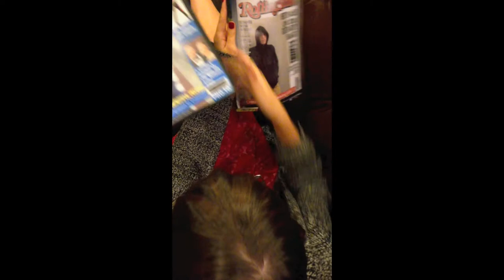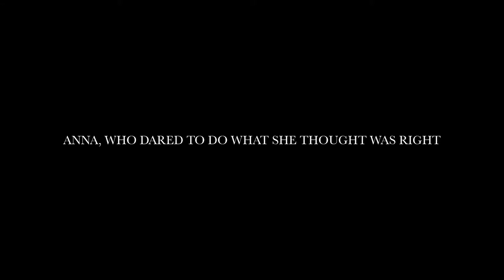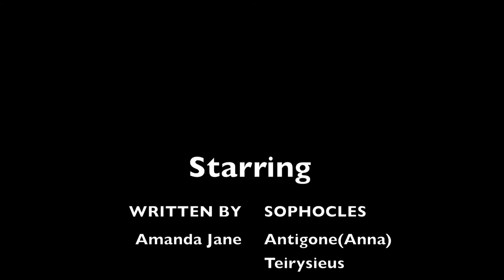GT Antigone trailer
A video trailer for humanities trailer